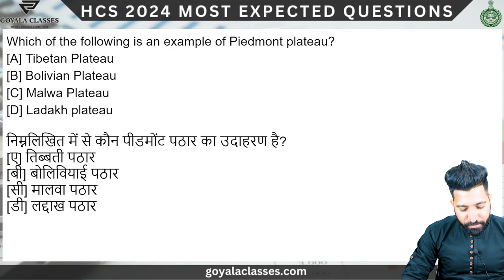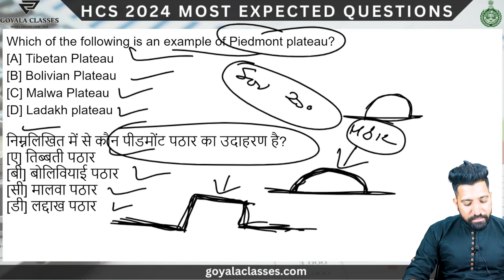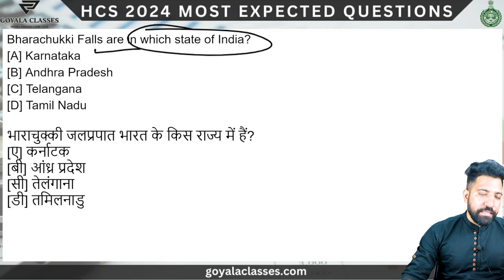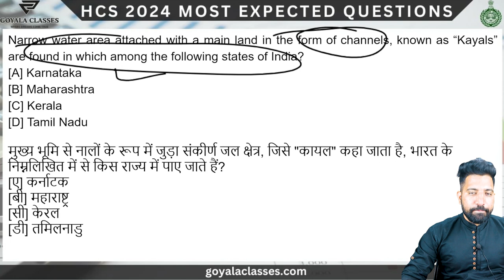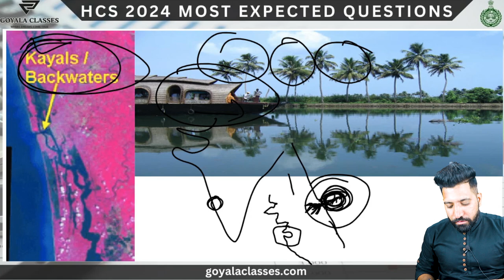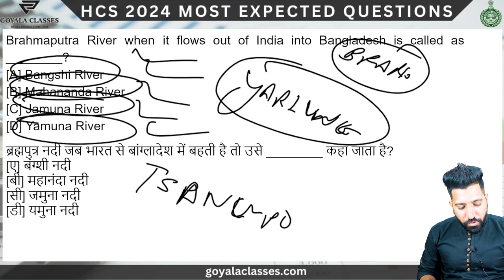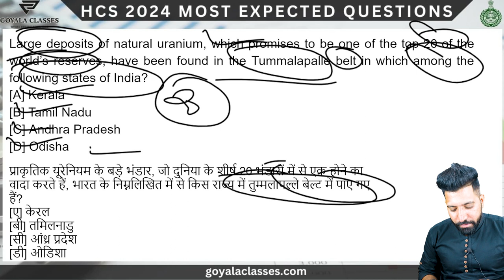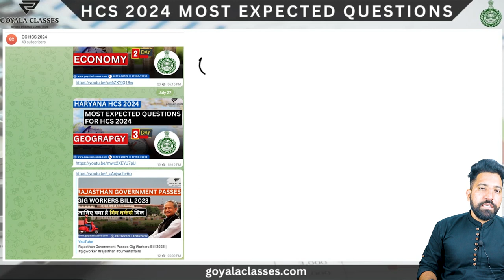MOST EXPECTED QUESTIONS FOR HCS 2024 | Day-6 | HARYANA HCS 2024